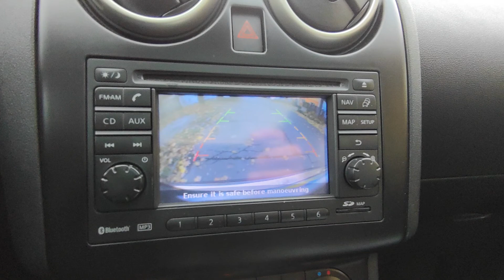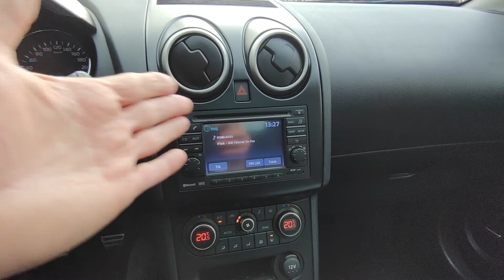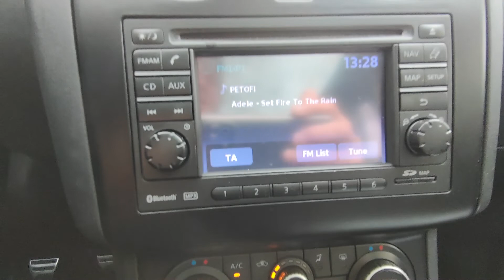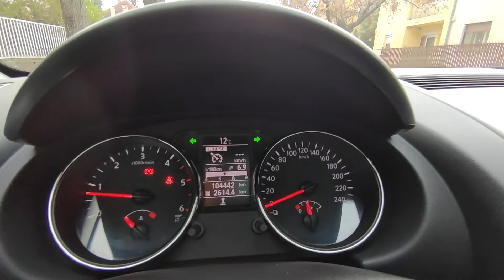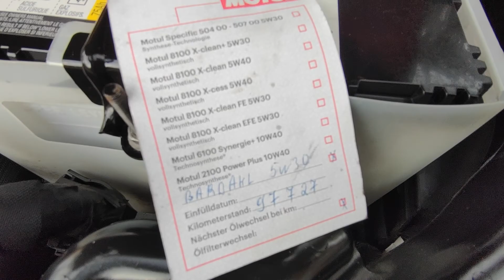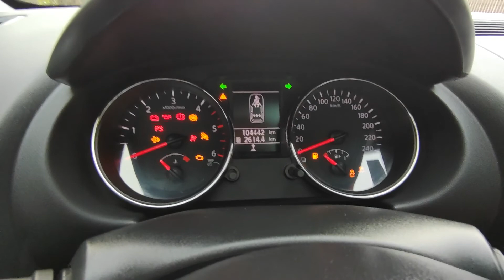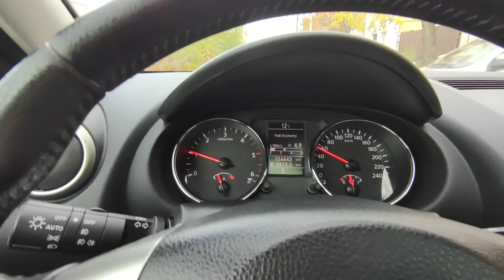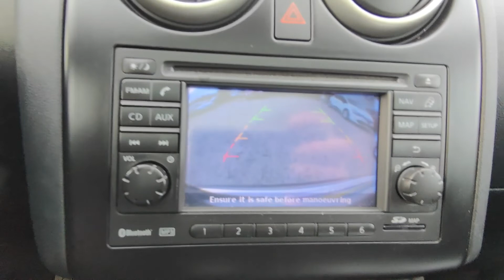Nissan Qashqai 2.0 DCI Teszt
Eladó Nissan Qashqai 2.0 DCI Teszt és próba út az M3 Autópark Autókereskedésben.
Eladó Nissan Qashqai igazolt garantált Km futással, végig markaszervizes szervizkönyvvel, nagyon szép megkímélt újszerű bőrkárpitos utastérrel és karosszériával, nagy Panoráma üvegtetővel. Nyomatékos, csendes, alacsony fogyasztásu 150 lóerős 2.0 Dci  motorral, finoman működő 6 sebességes kézi váltóval.  Xenon lámpák. Szuper hideg Dupla digitális klímával, tempomattal. Bluetooth, CD,  AUX, USB. tolatókamera. Érintőkéoernyős fejegység Bose rendszer, Navigáció! Elektromos tükör behajtás, bőr belső, Jó állapotú  Prémium márkás gumigarnitúra.  20% önerőtől részletre is megvásárolható, helyszíni ügyintézéssel. Végig vezetett szervizkönyves, márkaszervizben szervizelt, 2021.05 hónapban utolsó olajcsere 97.000km-nél, a létező legmagasabb felszereltség, bose hifi.